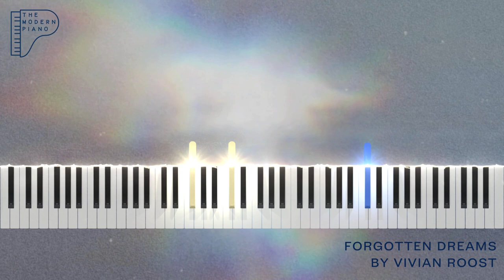Forgotten Dreams - Vivian Roost [Piano Tutorial Visualiser]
Here is the Piano Visualiser of "Forgotten Dreams - solo Piano version", out on all streaming platforms. This version is a shorter version of the cinematic piece "Forgotten Dreams" composed for a short movie film.

Hope you enjoy learning the piece and like to play it !

Piano visualiser created by @themodernpiano8123

Label : @Pianoramix